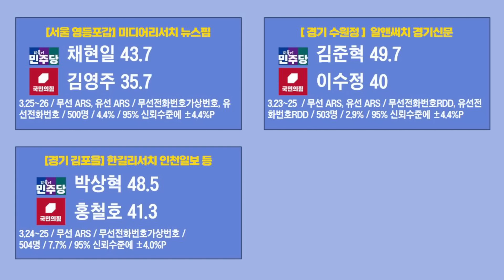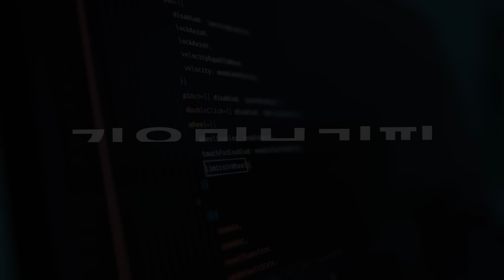[D-14] 총선 판세...부산 이어 경남도 지각변동 중 [토픽]